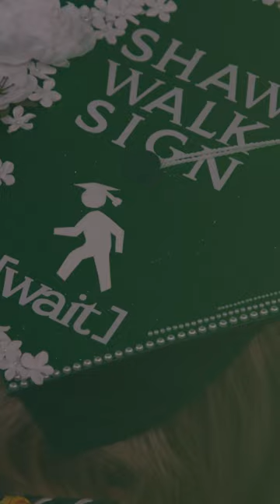Congratulations 2023 Graduates! - College of Arts & Letters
"Sing our love for alma mater and thy praises MSU."